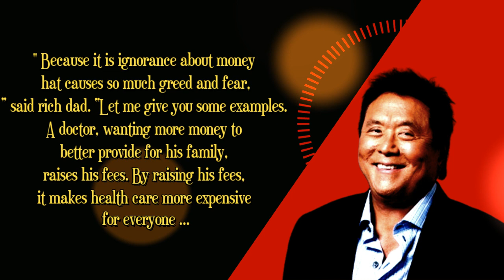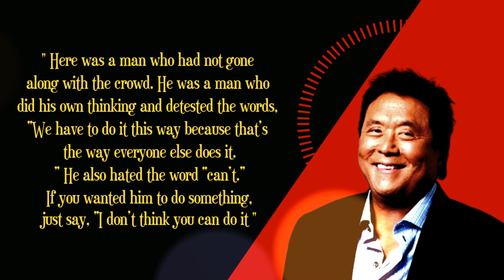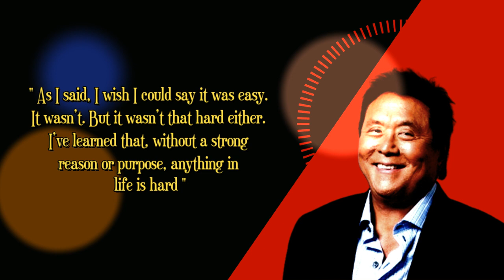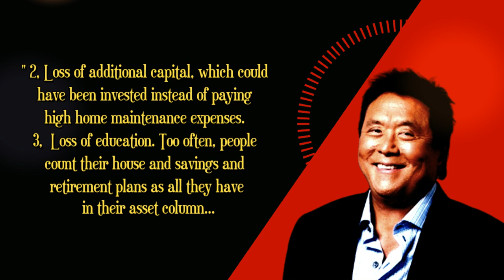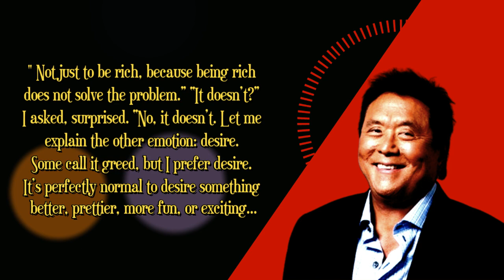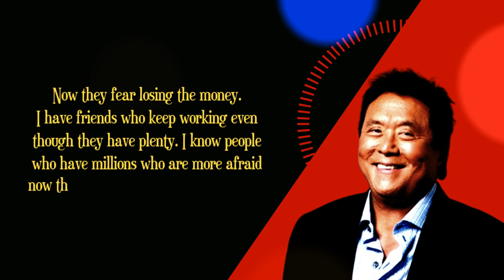Trust That The Principle Of Reciprocity Is True - Robert Kiyosaki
Quotes